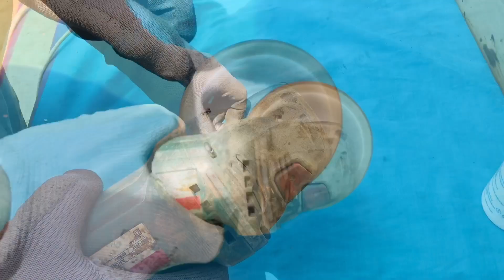Old and Rusted Hydraulic Jack Restoration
30 year old hydraulic jack restoration
I Think it can lift 3TON of weight.